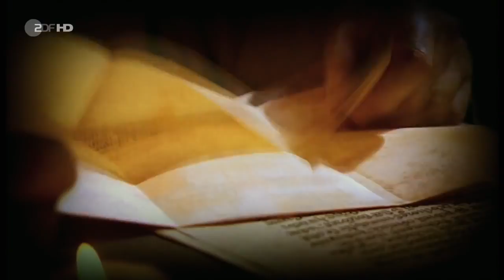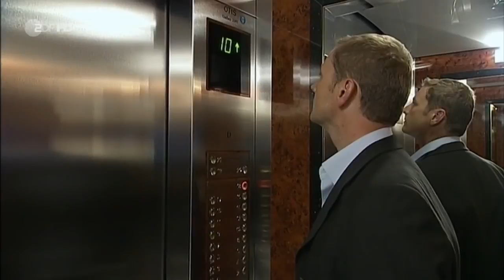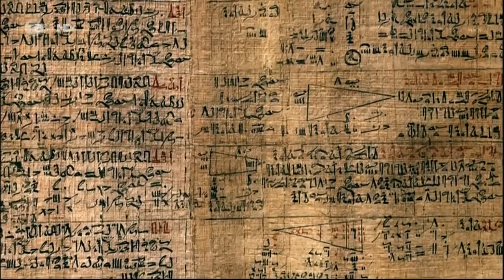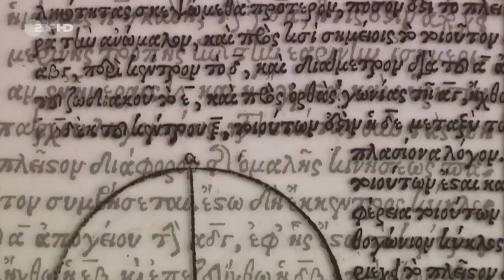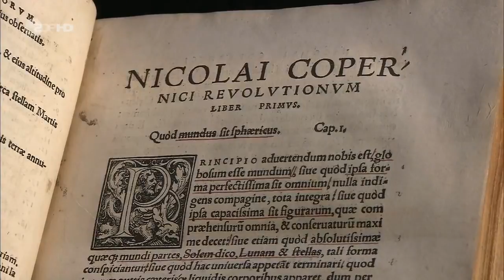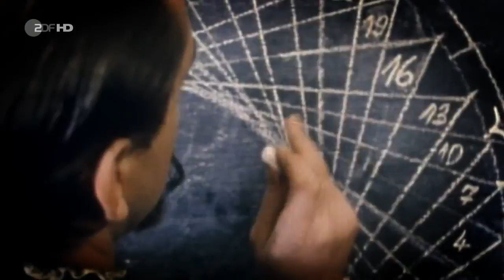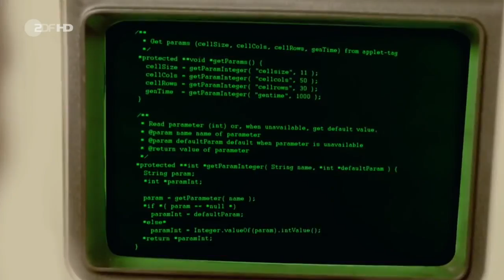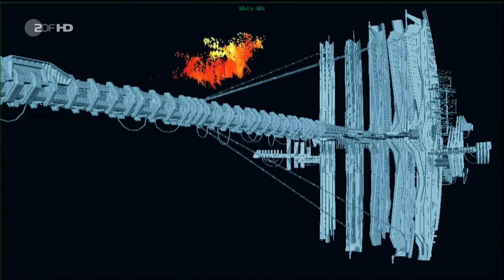Terra X - Faszination Universum: Der kosmische Code